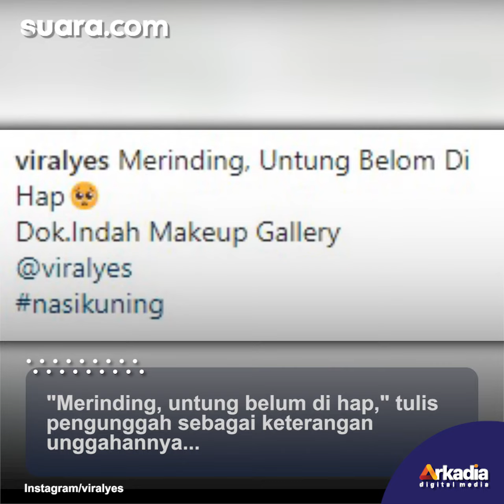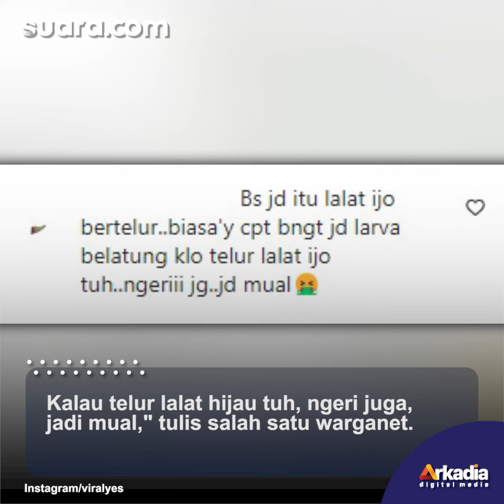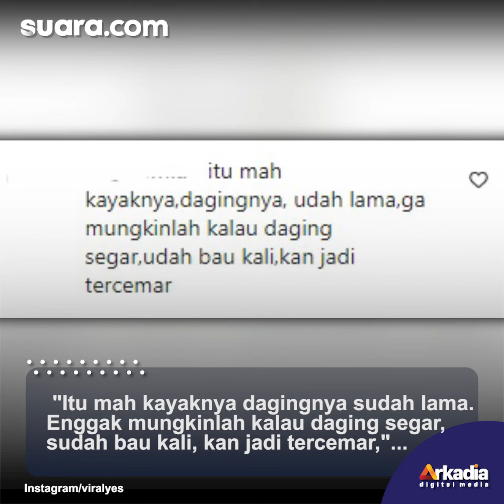Viral Video Ayam Goreng di Nasi Kuning Ada Banyak Belatung, Warganet: Ngeri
Sebelum makan, ada baiknya memeriksa lebih dulu makanan tersebut. Hal ini untuk menghindari jika makanannya kotor atau terdapat hewan di dalam sana.

Baru-baru ini, viral video seseorang membeli nasi kuning malah menemui belatung di ayam gorengnya.

Voice Over / Video Editor: Sysy / Praba